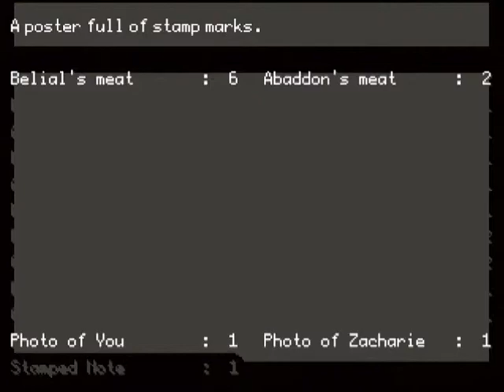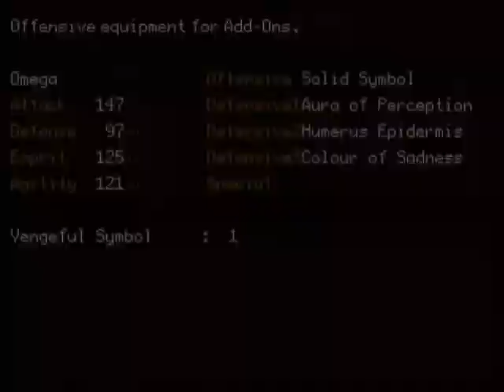Off Part 7 - Just Desserts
No.  Seriously.  That's all they eat here.

OFF is an RPG created in 2007 by Mortis Ghost. Originally released in French, it has since recieved an English translation. The player enters his/her name and is informed that s/he is now in control of "The Batter," a quiet man in a baseball uniform and the game's main character.